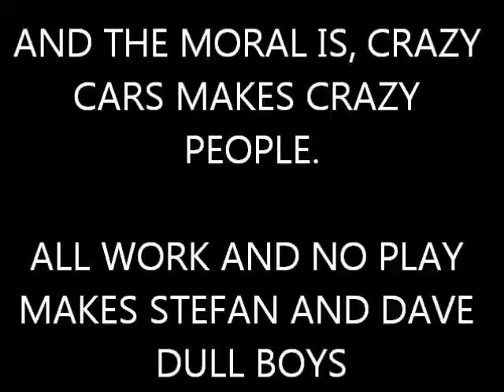Dave's Nostalgia Trip - Ep52 - Crazy Cars III (Atari ST - 1992)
Stefan and I attempt to keep our sanity in Crazy Cars III on the Atari ST. Do we succeed? Well, make sure you watch to the very end to see if we do or not because there's loads of weird stuff going on.